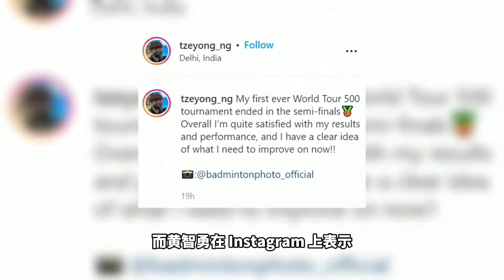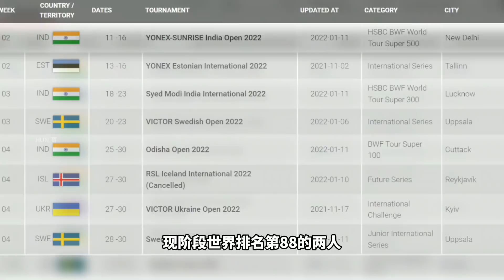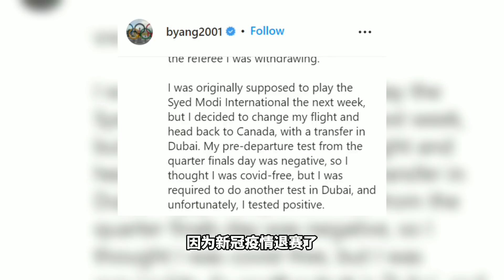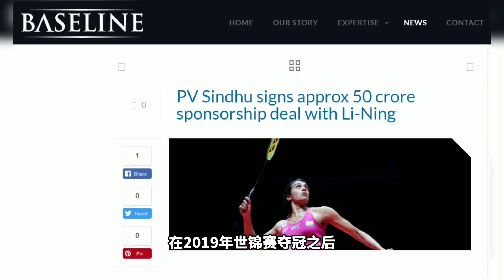印度公开赛大马队成绩 | 爱沙尼亚公开赛 大马男单收获亚军 | 辛度练就新武器 2021 最有钱的羽毛球选手 | Hun 哥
【印度公开赛大马队成绩 1亚3个半决赛 不错的成绩 | 爱沙尼亚公开赛 大马男单收获亚军 2 个男双半决赛 | 辛度练就新武器 2021 对抗戴资颖 福布斯宣布她为最有钱的女运动员第7名 也是最富有的羽毛球选手】

今天继续来快速跟进羽坛的消息：
00:00 印度公开赛 大马男单成绩
00:47 印度公开赛 大马男双成绩
01:04 印度公开赛 大马女双成绩
01:35 印度公开赛 大马混双成绩
02:27 安塞龙补习班再次发威
02:49 塞穆迪国际赛开打日期
03:09 爱沙尼亚公开赛 大马队成绩
03:41 辛度练习新武器
04:16 辛度 Sindhu 登上福布斯最有钱女性运动员排行榜第7